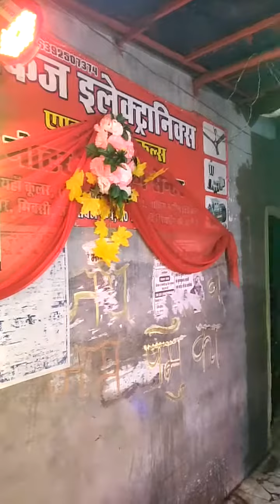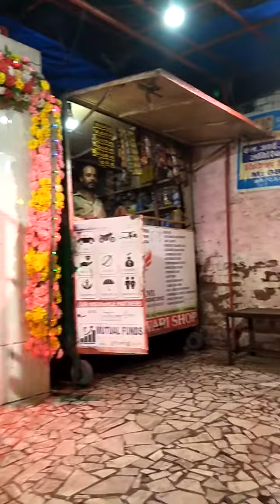सावन 🚩सोमवार तीसरा 🚩मंदिर की सजावट 🚩👌 कानपुर 🌻 II. T. Gate